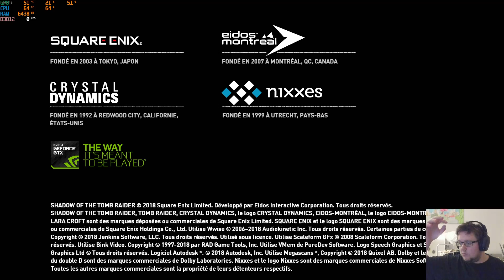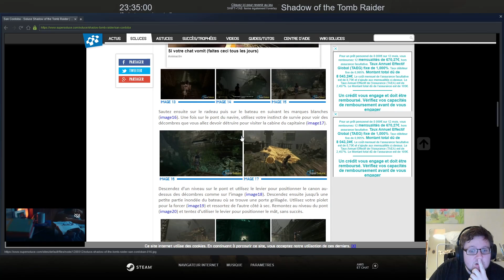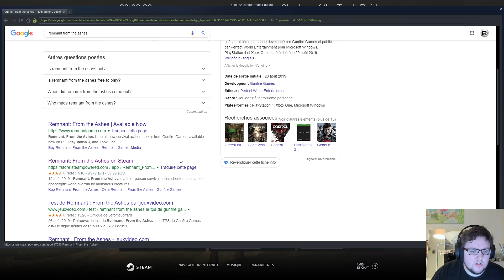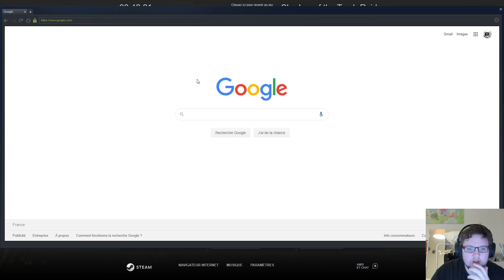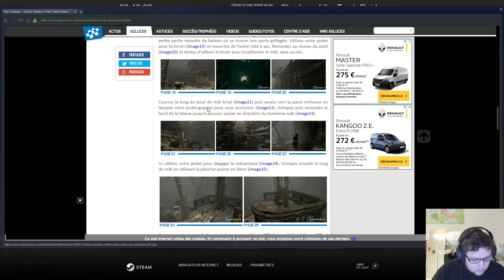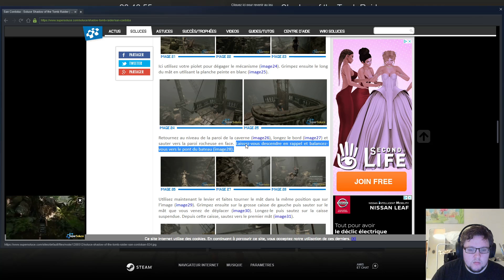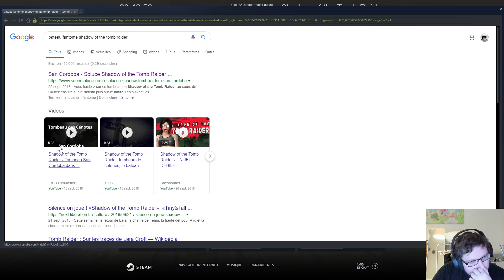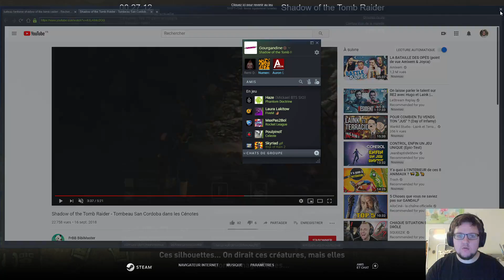Shadow of the tomb raider part 3